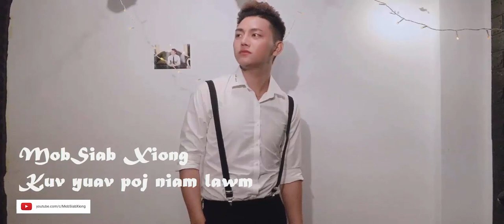Kuv yuav poj niam lawm - MobSiab Xiong